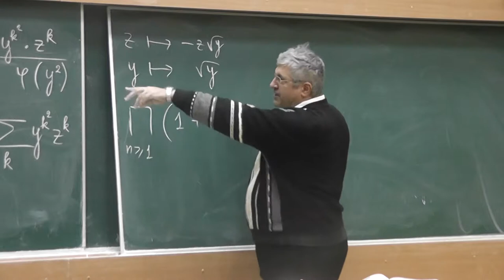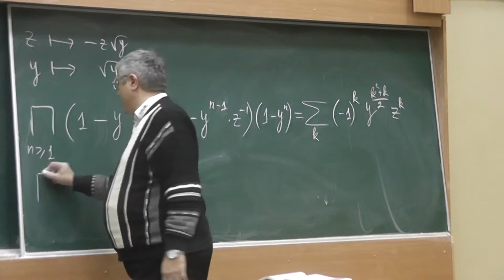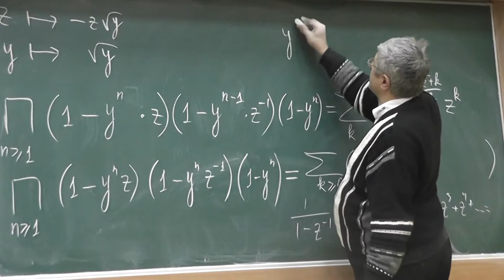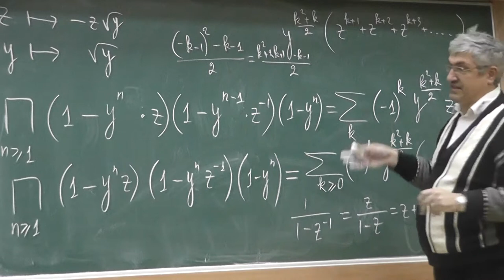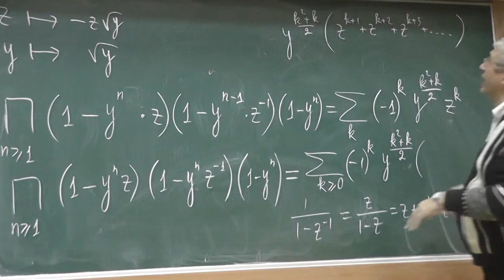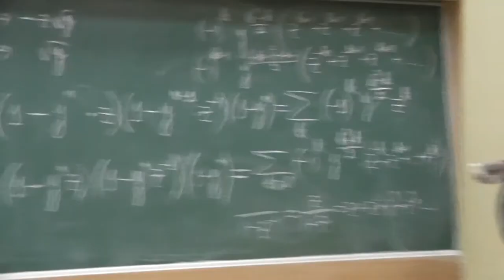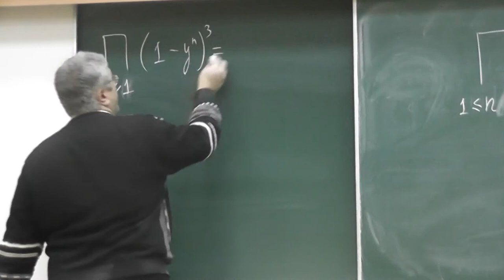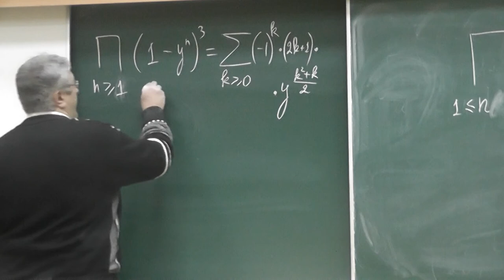8 Тождество Гаусса